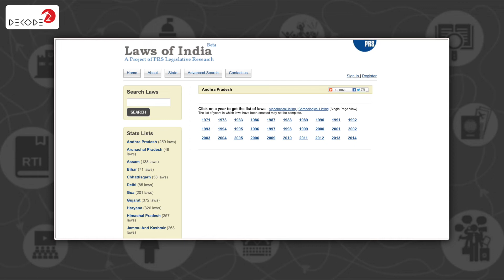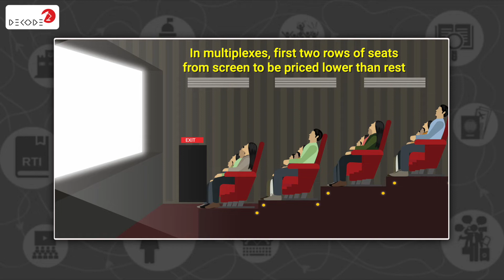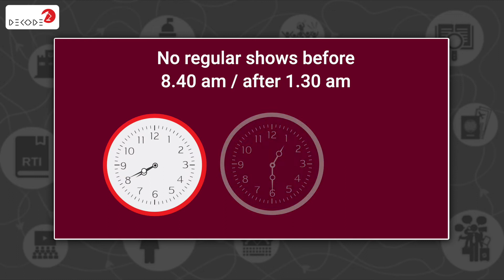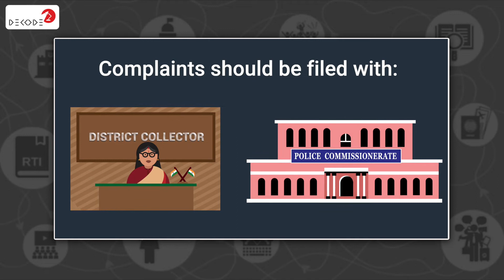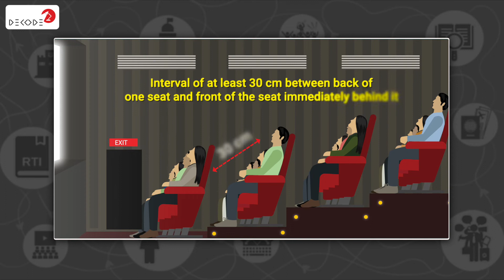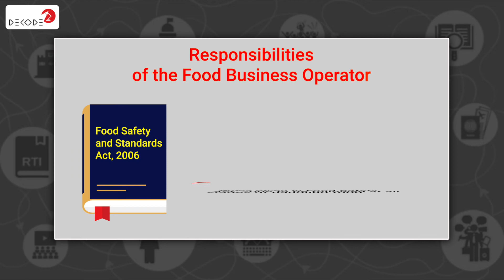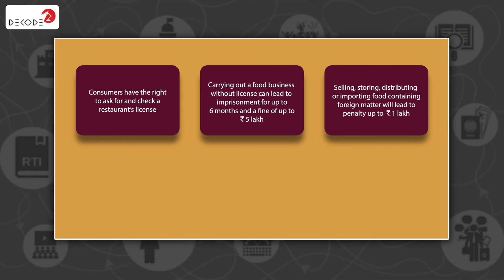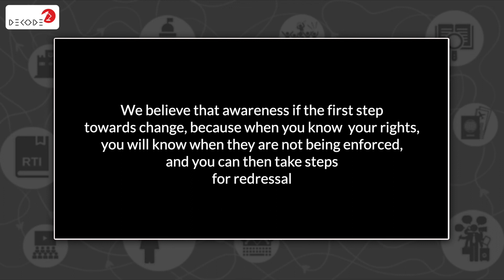Rulebook: Movie Theatres and Restaurants in India || Decode S3E6 || Factly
Love watching movies and eating outside? Then this episode is for you! Know the basic rules that movie theatres and restaurants in India need to follow, along with what you can do if these are being violated.

For detailed reading, please go through the following:

How Bharat got a Multiplex to arrange FREE Drinking Water to Moviegoers
Hyderabad INOX fined Rs.5000 for charging Rs 50 for a water bottle
Clarification by Dept. of Consumer Affairs regarding service charges by hotels and restaurants

Modern life comes with many complications. To help you navigate through the labyrinth of rules in this age and also to make you aware of your rights as a citizen of India, we bring you Season 3 of Decode by Factly. This time, it's all about life as we know it--noise pollution, women's rights, fuel consumption, and lots more.